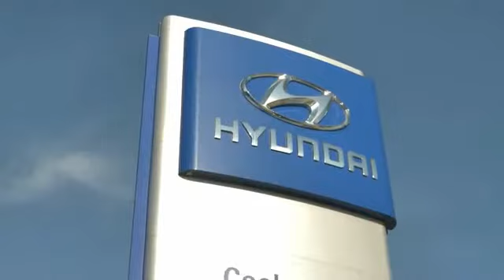2019 Ford Ranger Live PA60217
Recent Arrival! Backup Camera, Bluetooth, ABS brakes, Compass, Electronic Stability Control, Illuminated entry, Low tire pressure warning, Remote keyless entry, Traction control. CARFAX One-Owner.brbrThank you for choosing Hyundai of Cookeville! Where we are creating happy buyers every day!! All of our preowned vehicles have gone through a multi point inspection by our certified trained technicians and have been professionally detailed!! 2019 Ford RangerbrbrClean CARFAX. 21/26 City/Highway MPG Awards:br * 2019 KBB.com 10 Favorite New-for-2019 CarsbrbrHere at Hyundai of Cookeville is where you Get the best deals with that hometown feel!!! Please give me a call to set up your test drive.